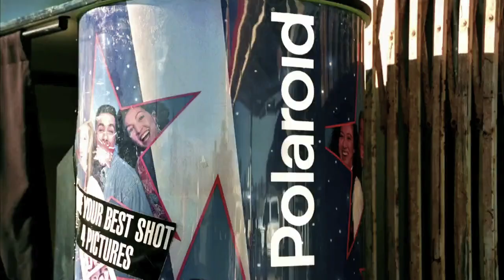Telephone [TV; Short Version ft. Beyonce] by Lady Gaga.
I made this because I LOVE Lady Gaga, and her Telephone video.
Some people are comlaining that the video is too long,
so I made a short cut!